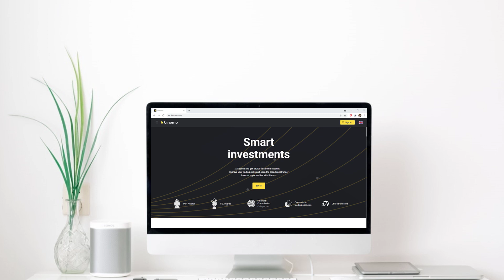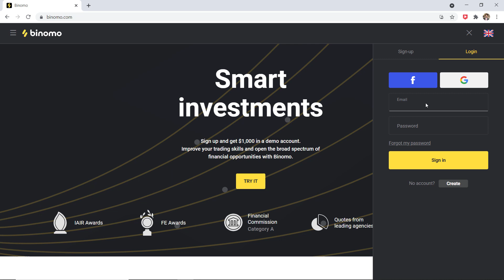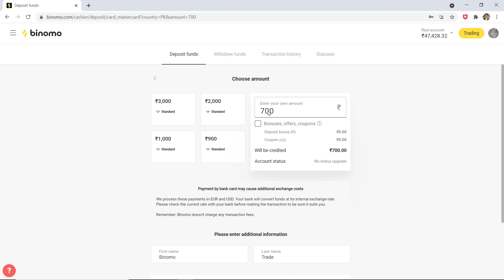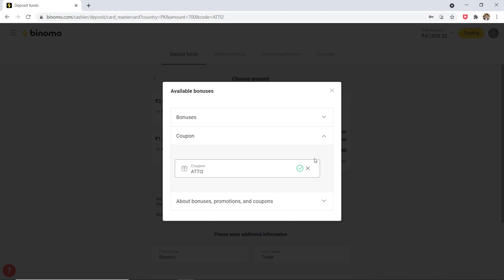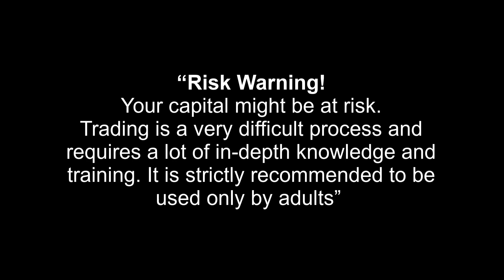How to Trade Online | Exploring Online Trading | Binomo Tutorial 2021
and get Rs.65,000 for Binomo tutorial.